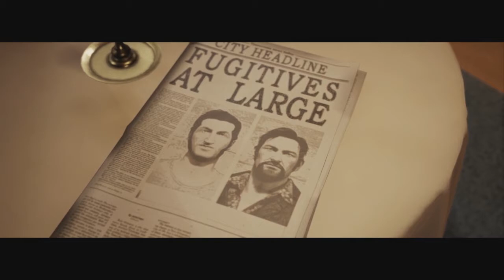💎A Way Out💎: Stage Combat - Part 15 - 👑Royal Goobs👑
Whaddup Ray Ray!